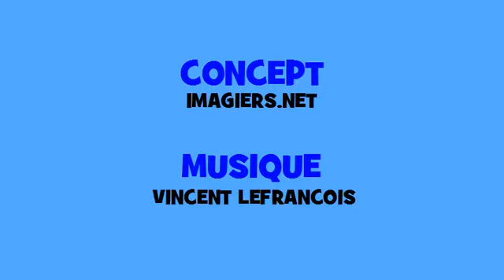ผันดนตรีฝรั่งเศส # Hip hop # คำกริยา = pousser